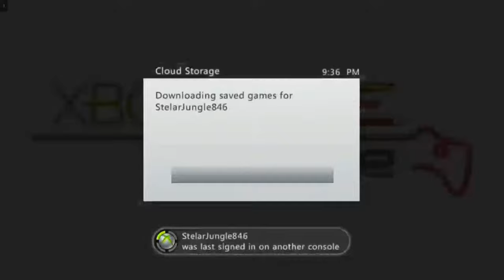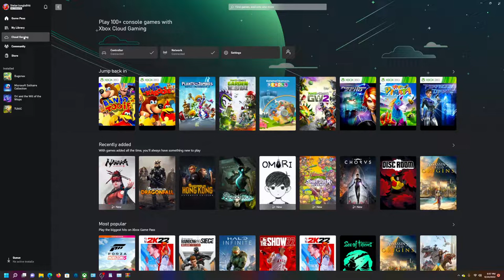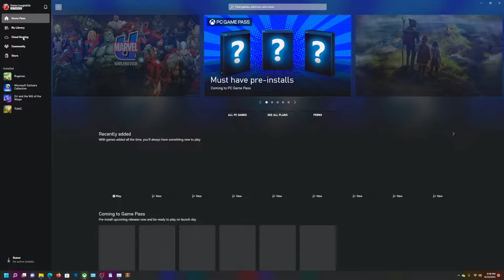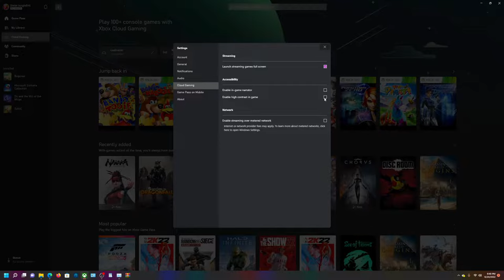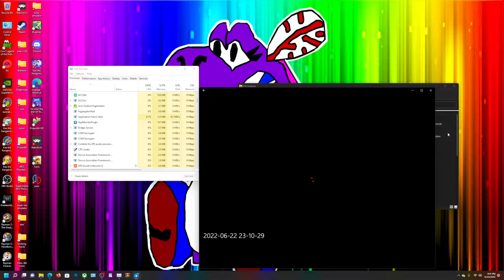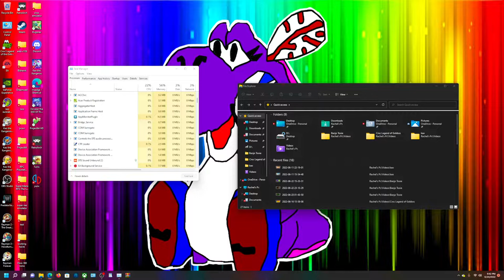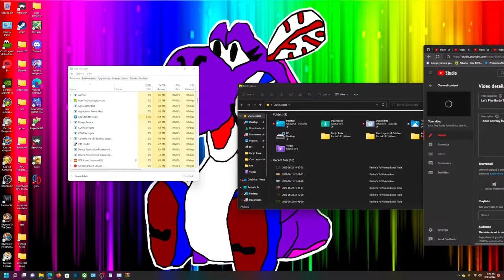Let's Play Banjo Tooie (Xbox Live Arcade Version) Part 8: Terry Boss Fight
Yeah this boss has a few tricks up his sleeve er wing.